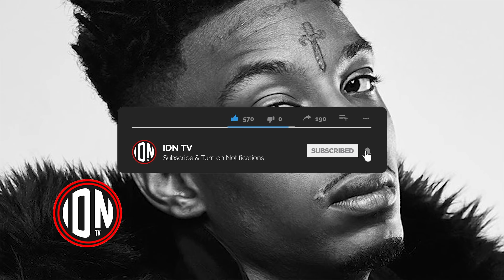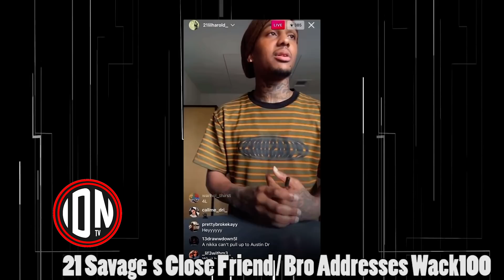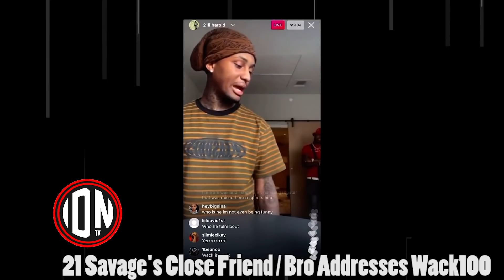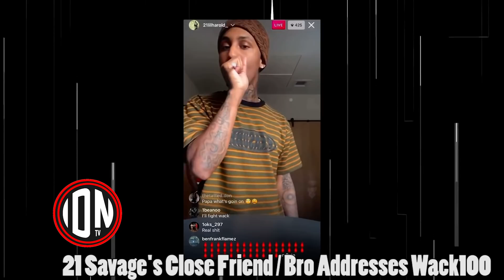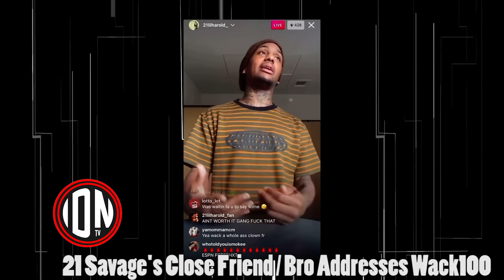21 Savage & Brother GOES THE TF off on Wack100 (Told Ya'll They Don't Fight.. They Shooters)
0:00 Use Timestamps in Description & Pinned Comment
2:29 21 Savage's Brother Speaks to Wack100
5:41 Says 21 Didn't Want a Problem with Anyone, but Wack100 Hyped it Up
7:59 You Can Say What U want about Wack, But He's Real and Doesn't Sugarcoat
8:30 Younger Generation aren't fighting anymore (Prime Example King Von)
9:20 21 Savage Calls Wack100 "Lame" and Wack100 Goes OFF!
10:55 Wack100 Says 21 Savage Is not a Real Gangsta "Pump Faking"
12:20 21 Savage Explains Why He Was Talking to 6ix9ine on Phone for "30 Mins"
14:10 Wack100 Says 21 Savage He Can Come to ATL & "Bet not Run"
15:30 "You are a Fake Blood"
16:30 Wack100 Says He's not even going to hit him, He going to Slap Him

My ENTIRE Office & Recording Equipment:

My Favorite Book/Music